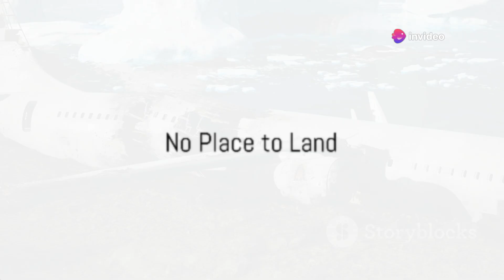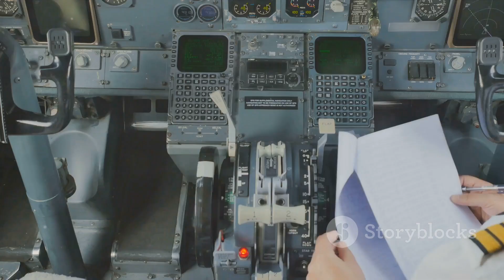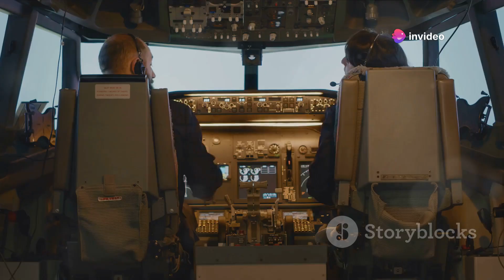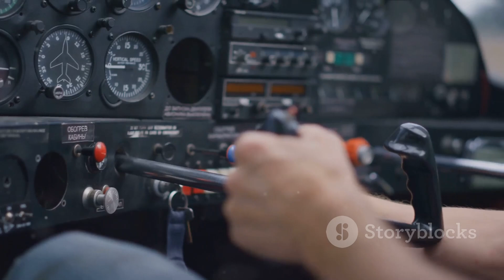The Hidden Truth: Why Airplanes Don't Fly Over Antarctica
Ever wondered why airplanes steer clear of Antarctica? In this video, we uncover the real reasons behind this aviation mystery, based on known facts and expert insights. From extreme weather conditions and magnetic anomalies to emergency landing challenges and international regulations, we delve into the critical factors that make flights over the icy continent a no-go. Join us as we explore the fascinating world of aviation and Antarctica.

See Less

OUTLINE:
00:00:00
The Unseen Route

00:00:57
The Wrath of Nature

00:03:01
No Place to Land

00:05:11
Rules of the Sky

00:07:17
The Economic Factor

00:09:14